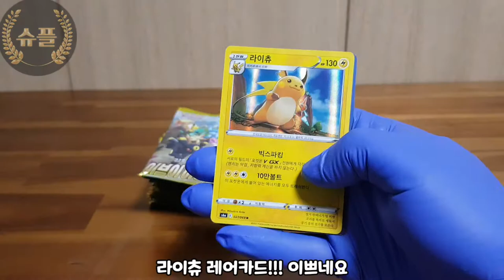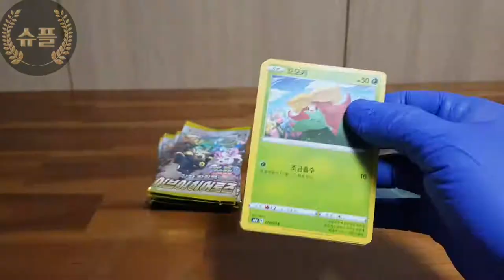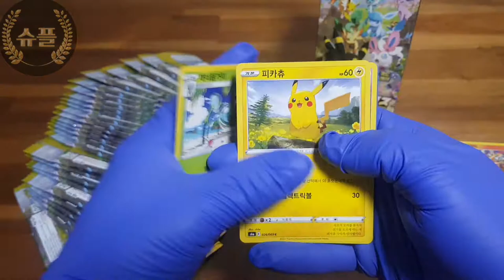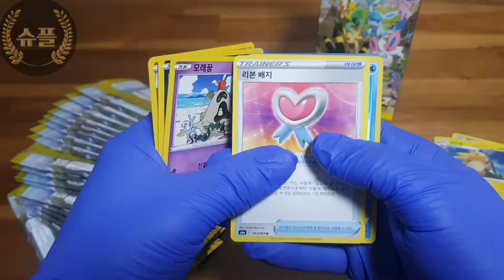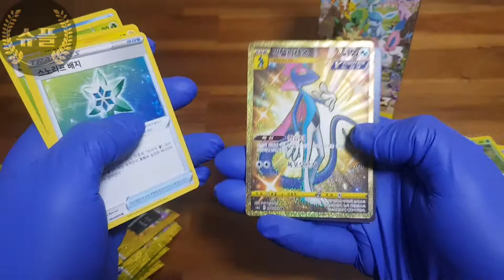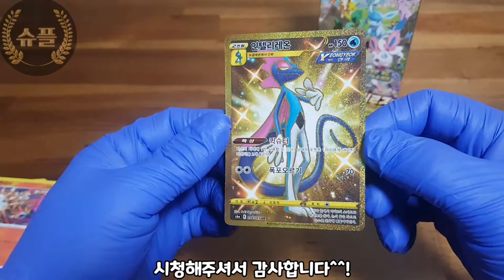포켓몬카드 이브이히어로즈 첫 박스브레이크!!!울트라레어 처음 뜨다🔥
어렵게(?) 그한 스페셜세트와 드디어 발매된 이브이 박스!!! 과연 특일으 나왔을까요?!